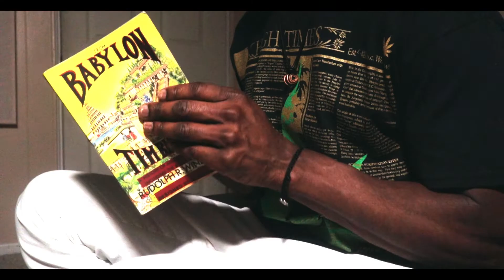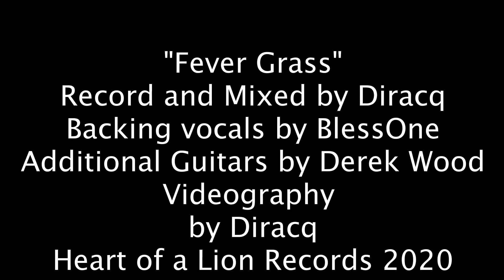Diracq "Fever Grass" (Official Video)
"Fever Grass"
Record and mixed by Diracq for HearofALionRecords.com
Additional backing vocals by @BlessOnemusic
Additional Guitars by Derek Wood @circadianriddims